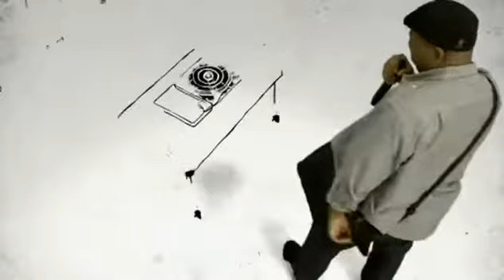DJ Hero 2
Volvemos a convertirnos en super DJ con este periférico que nos permite mezclar las mejores canciones del panorama disco del mundo.